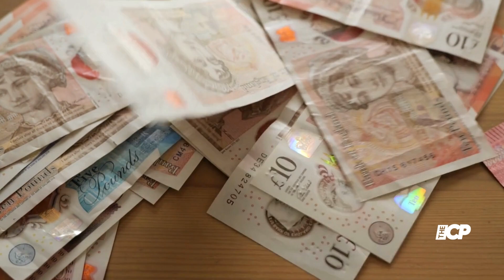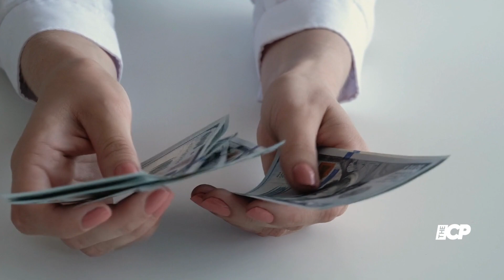Victoria Beckham made £2m from Spice Girls reunion tour without singing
Victoria Beckham, 48, has reportedly earned £2million from the Spice Girls reunion tour without singing a single note, her accounts have revealed.